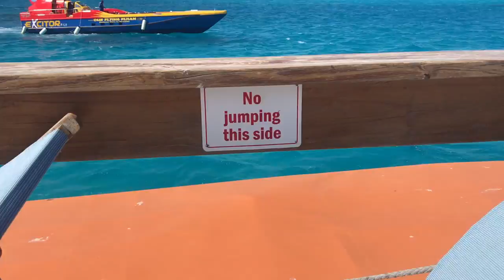TAKING MY GIRLFRIEND TO FIJI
Track: Unknown Brain - MATAFAKA feat. Marvin Divine